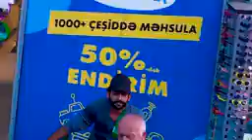müasir dilənçi dilenci